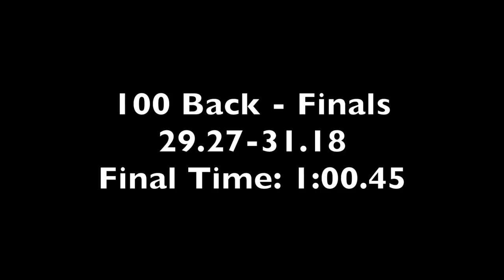Ryan Jensen GMAC 100 Back Finals